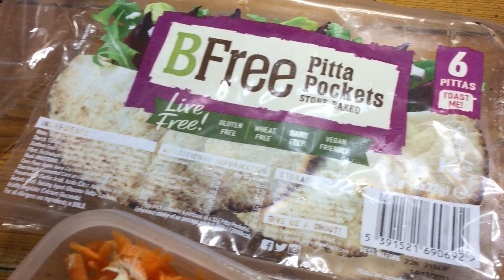Vlogmas Day 27 Trip to Wiltshire | A long journey!!